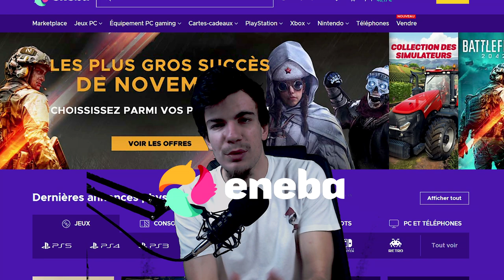🚨 Convoi Exceptionnel sous la neige ❄ Euro Truck Simulator 2 - 1.42 - Promods | #06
🎥 Description Vidéo 🎥

Timecode:
00:00 Sponsor
01:07 Cinématique
01:33 Nouvelle intro
02:06 Convoi Exceptionnel